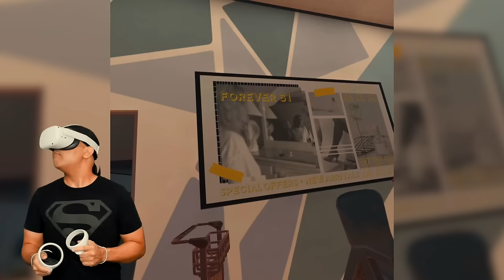I GOT INTO A HUGE FIGHT ON AN AIRPLANE!!